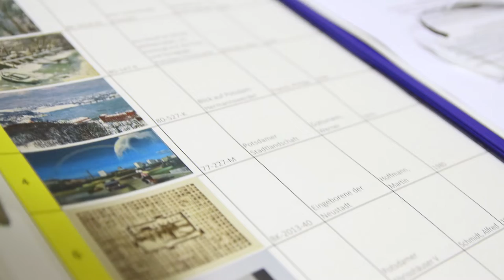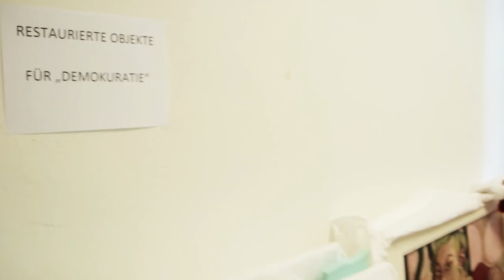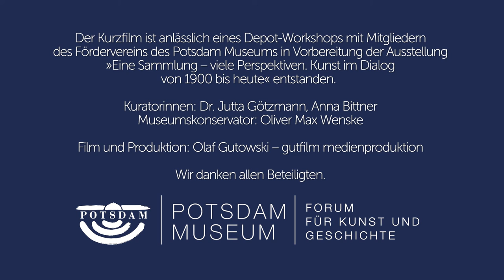DEMOKURATIE - Entscheide mit! | Entscheidungswerkstatt zur Ausstellung | Potsdam Museum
In der DEMOKURATIE werden wir alle zu Kurator*innen der Sonderausstellung:
"Eine Sammlung – viele Perspektiven. Kunst im Dialog von 1900 bis heute"

Museumsdirektorin Dr. Jutta Götzmann und
Restaurator - Konservator Dip.-Rest. Oliver Max Wenske
zur Entscheidungswerkstatt und Besonderheiten einzelner Werke.

Informationen zur Ausstellung des Potsdam Museum – Forum für Kunst und Geschichte

Der Kurzfilm ist anlässlich eines Depot-Workshops mit Mitgliedern des Fördervereins des Potsdam Museums in Vorbereitung der Ausstellung »Eine Sammlung – viele Perspektiven. Kunst im Dialog von 1900 bis heute« entstanden.

Kuratorinnen: Dr. Jutta Götzmann, Anna Bittner
Museumskonservator: Oliver Max Wenske

Film und Produktion: Olaf Gutowski – gutfilm medienproduktion

Wir danken allen Beteiligten.